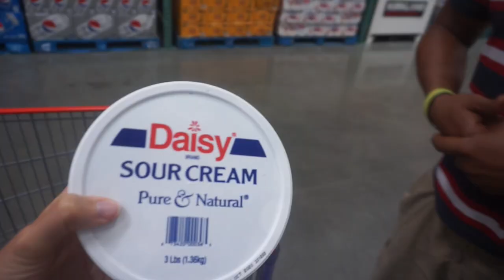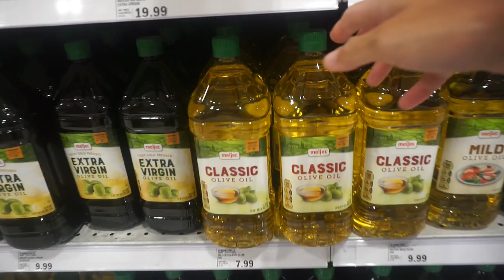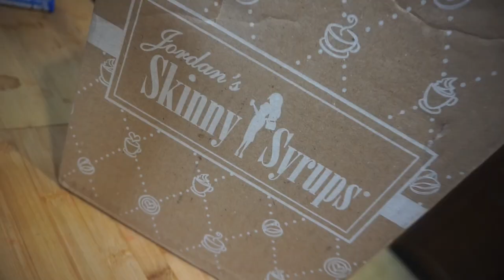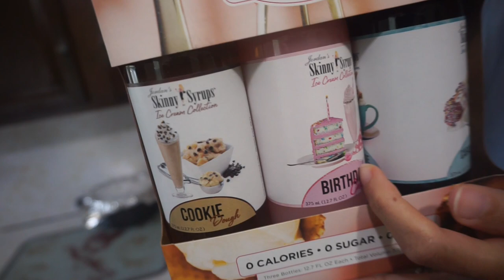Family Zipfizz Shake | Jordan's Skinny Syrup Haul | Barely Any Meal Prep